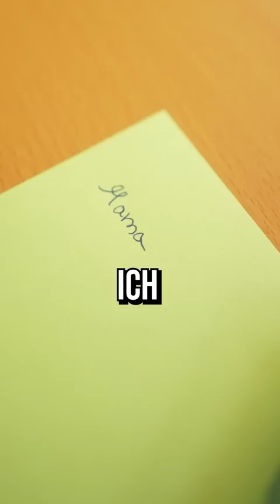Erkenne ich meine Kinder an der Handschrift?!